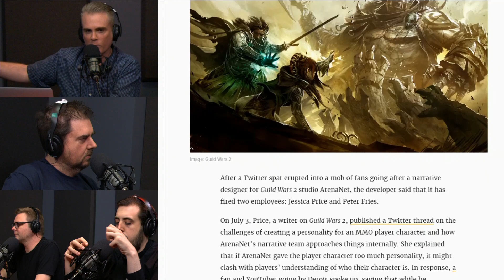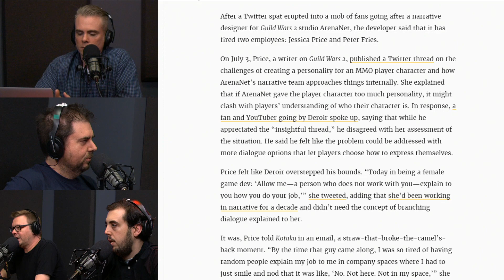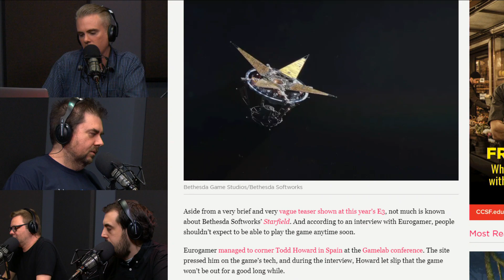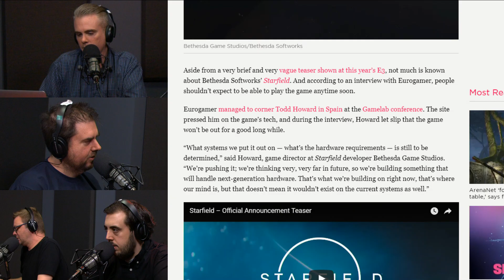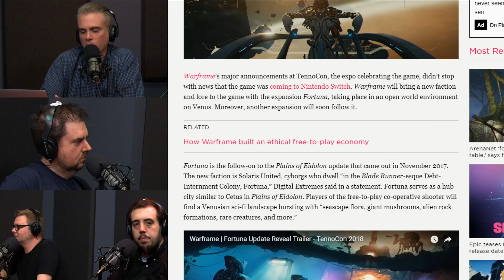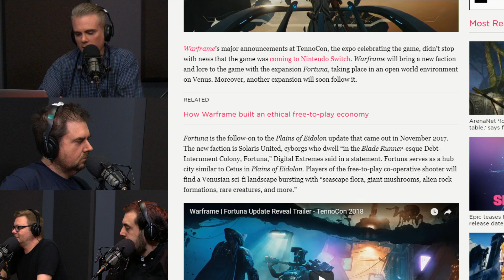Giant Bombcast 540: Sailor Bruno Mars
This week Jeff returns from Anime Expo with a travelogue you won't want to miss, plus Pocket Rumble, Jan's NJPW experience, the ArenaNet controversy, BioWare romance options, and one very questionable hoodie.